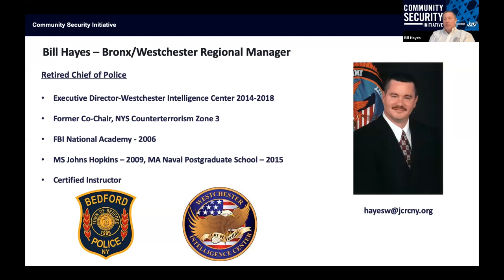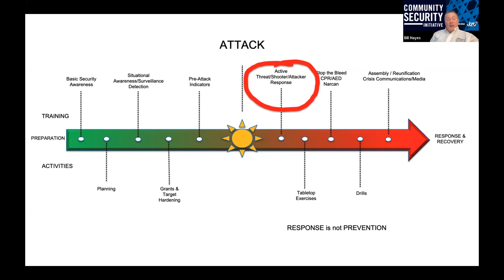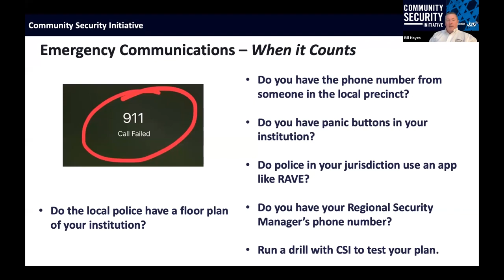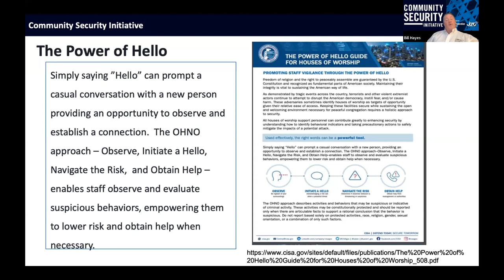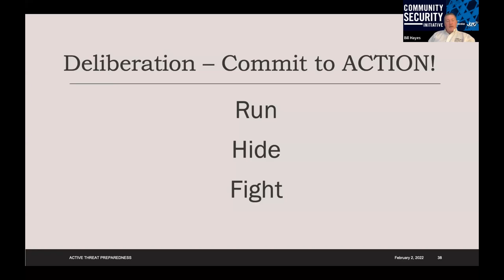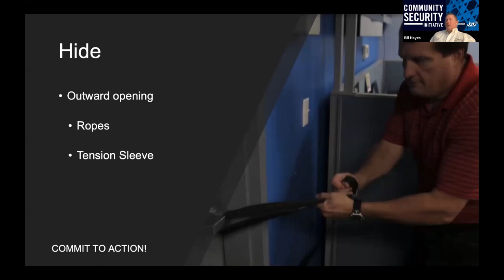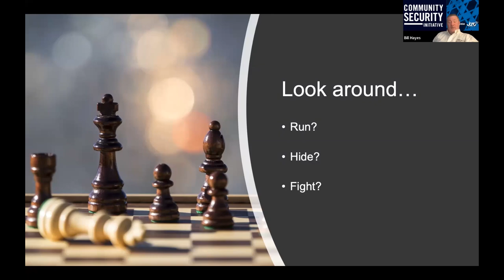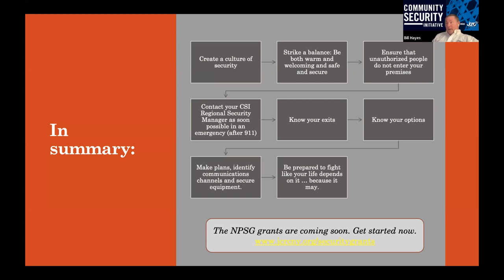2-2-2022 JCRC-NY CSI Active Threat Training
JCRC-NY CSI (Community Security Initiative) Active Threat training webinar led by Bill Hayes, CSI's Westchester/Bronx Regional Security Manager, a CRASE(The Civilian Response to Active Shooter Events) certified trainer and the former Bedford, NY Police Chief.

The Community Security Initiative will offer this same training to your institution, either in-person and/or via webinar.  To request training or other services from CSI